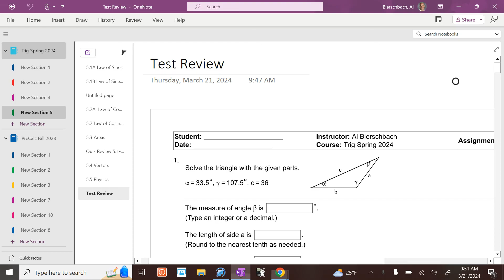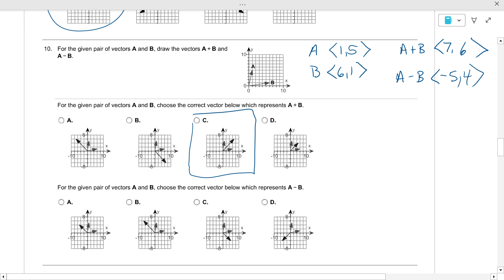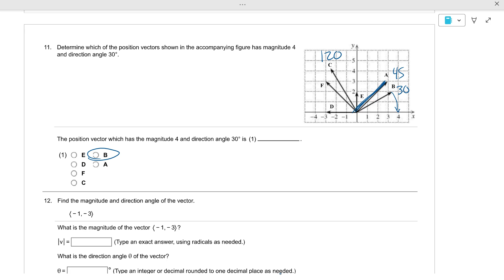Ch 5 Test Review